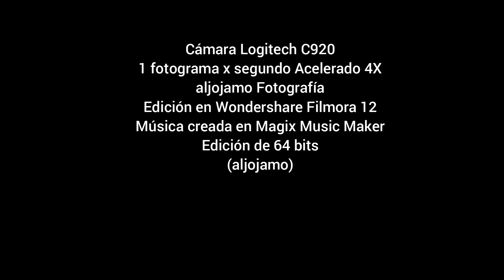20240528 TIMELAPSE ATM RETIRO WF12 X4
Time Lapse - Actividad Atmosférica - Mayo 28 de 2024 - El Retiro, Antioquia
Colombia
aljojamo Fotografía
Pista: aljojamo_Studios_012_Score_aljojamo_7_20220808_320KBPS